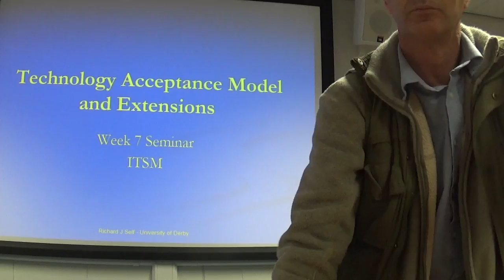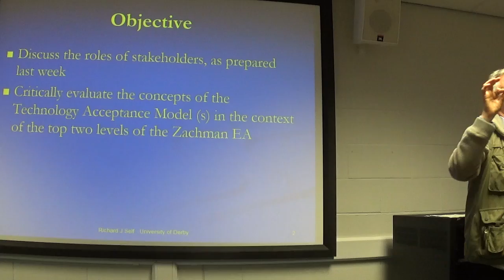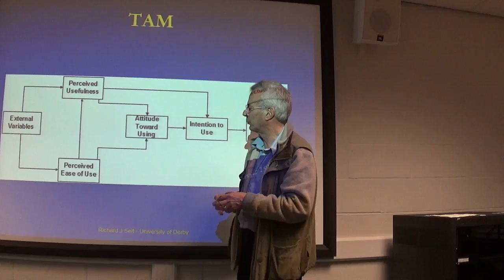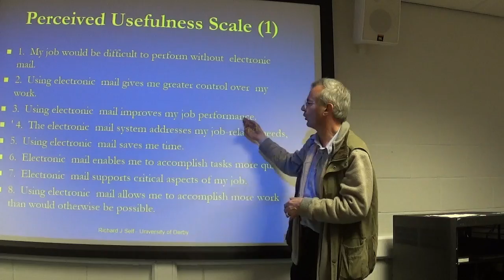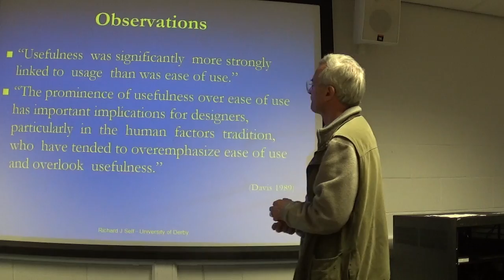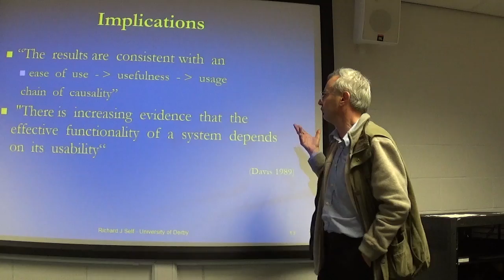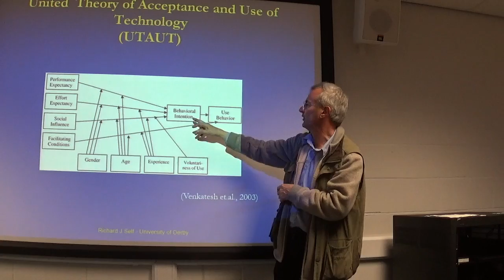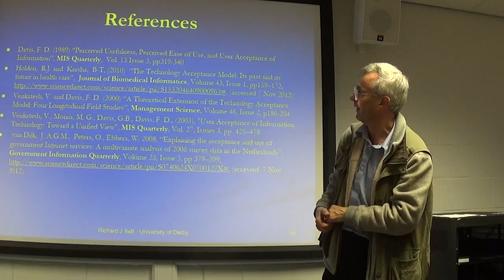ITSM Week 9 TAM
This lecture is about the questions raised about our intentions to use new technologies and how they lead to actual sustained use. The TAM and UTAUT models can provide some interesting clues about how this work and then pose questions that we need to ask ourselves as we develop new IT based services and Apps